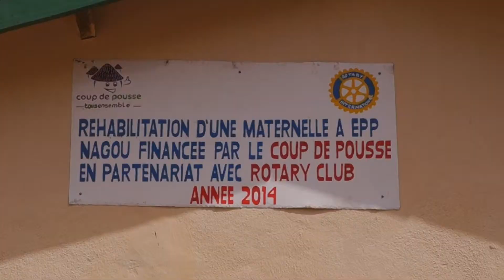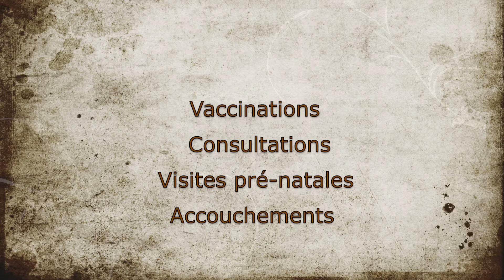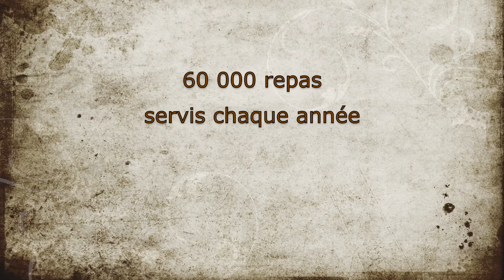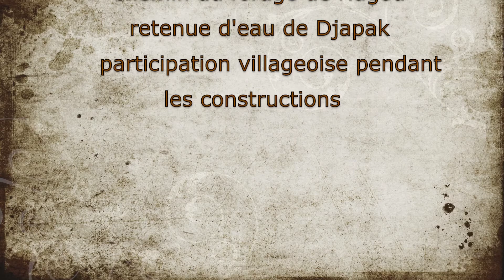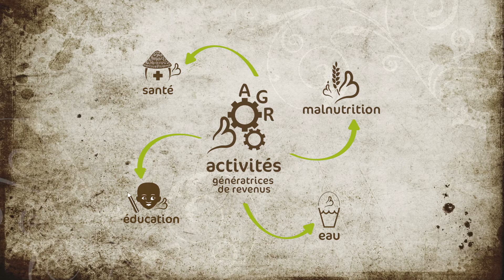Présentation de l'ONG coup de pousse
coup de pousse est une ONG qui a pour objectif d'aider des villages africains à lutter durablement contre la pauvreté par eux-mêmes.